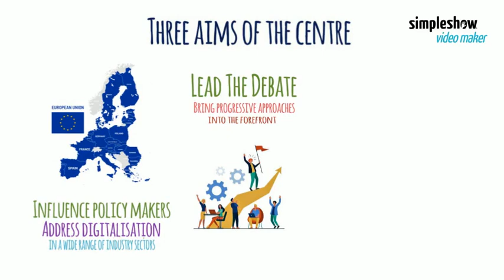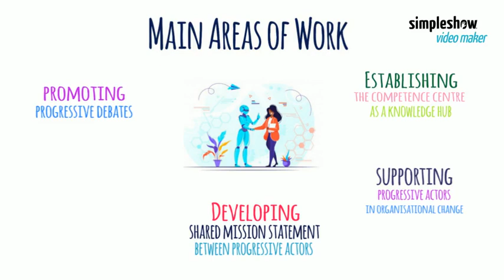The Competence Centre on the Future of Work - a short introduction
This is a short introduction video of the Competence Centre on the Future of Work. It was founded in 2020 and is based in Brussels.

The main aims of the Competence Centre on the Future of Work are to achieve the leading role in the debates about the future of work by bringing progressive approaches to the forefront, to influence policy makers by addressing issues of digital transformation and the future of work in a wide range of industry sectors and to make FES a central partner for all progressive actors in the field of the future of work.

The vision of the future of work is based on four thematic pillars: Digital Europe, new forms of work, new technologies and social responses to the digitalisation.